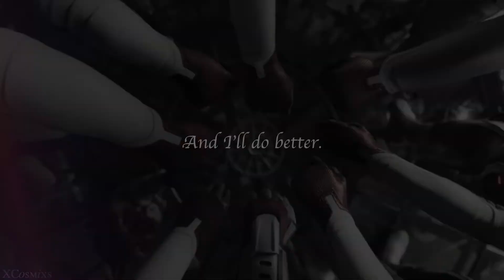Avengers Tribute ✗ Light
Program; fcpx
Cc; Rᴀɢɴᴀʀᴏᴋɪᴅᴅᴏ on instagram